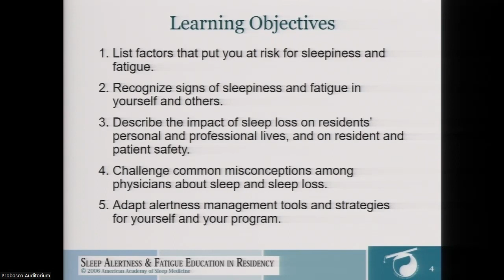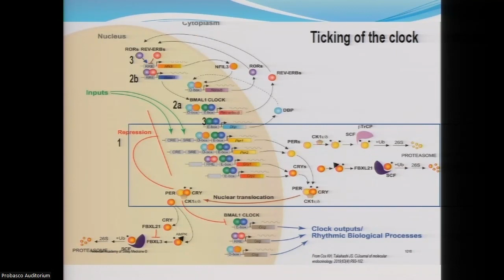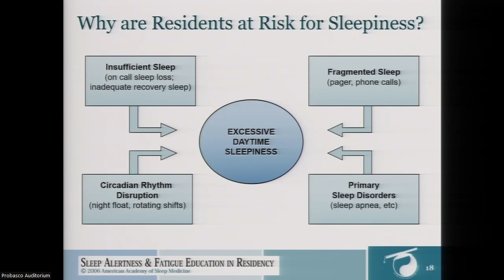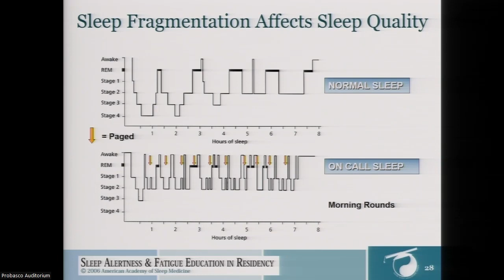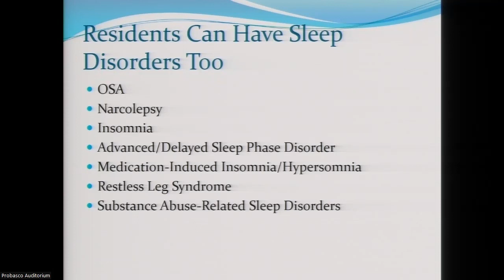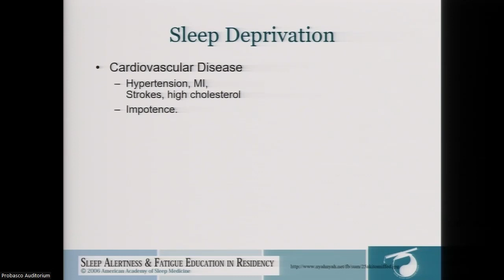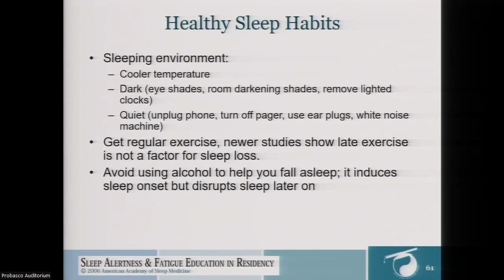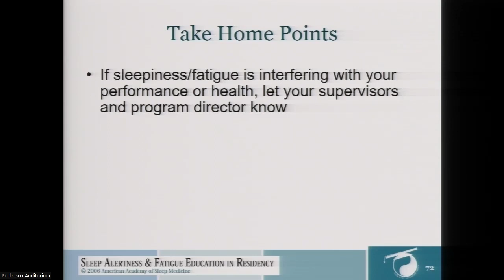Sleep Alertness and Fatigue Edu